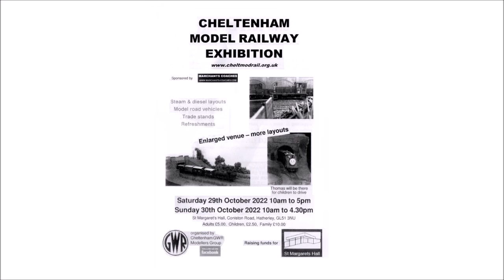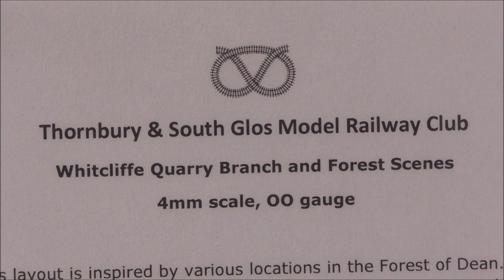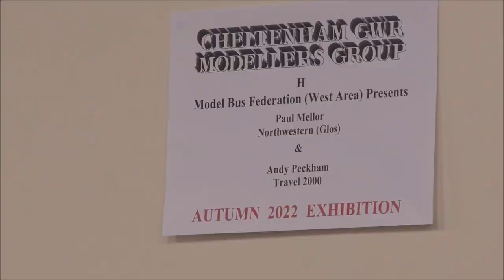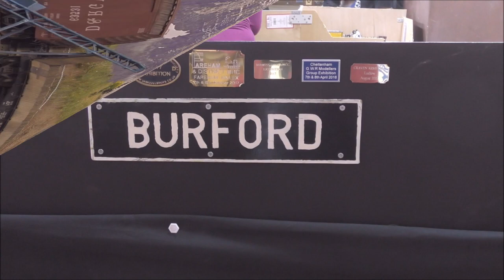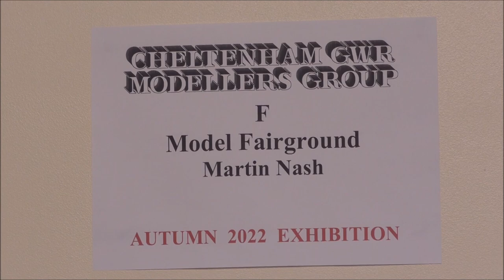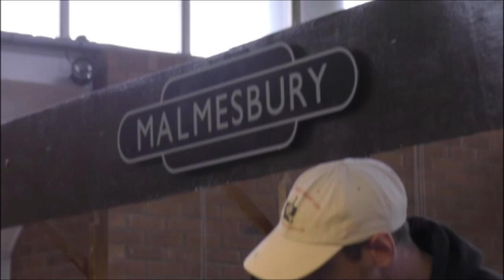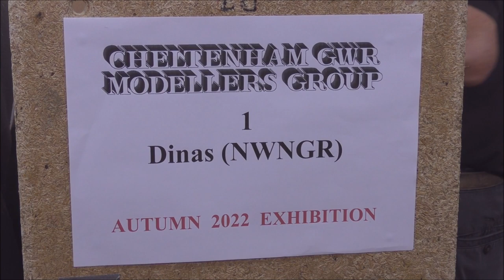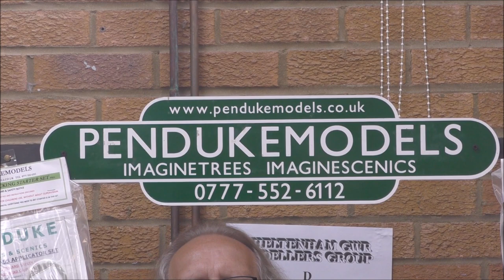Cheltenham Model Railway Exhibition. October 2022.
Cheltenham GWR Modellers Group held their Autumn Exhibition at St Margaret's Hall, Hatherley on 29th and 30th October 2022.  The footage in this video was taken on the first day.

00:00  Introduction
00:10  Derwent Road
01:46 Heybridge Wharf
03:31 Fryupdale Brewery
04:38 Whitcliffe Quarry Branch
05:55 Model Bus Federation
06:37 Smoke Leaf
07:24 Burford
11:42 Model Fairground
13:17 Ottobeck
14:35 Malmesbury
15:57 Hillside Exchange
16:58 Dinas (NWNGR)
19:38 Penduke Models
20:19 Thomas The Tank Engine
20:50 Haloween at Huntley
22:39 All aboard for the credits